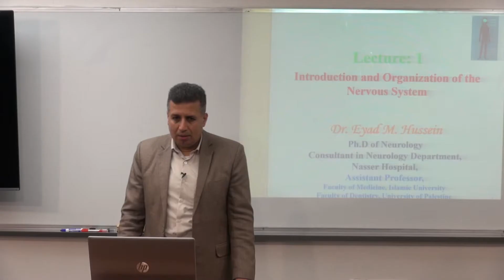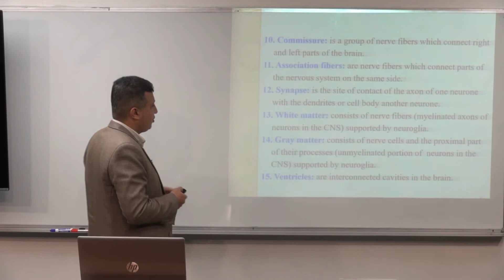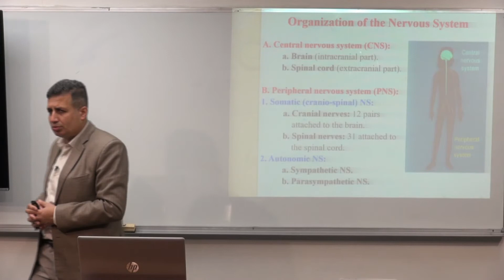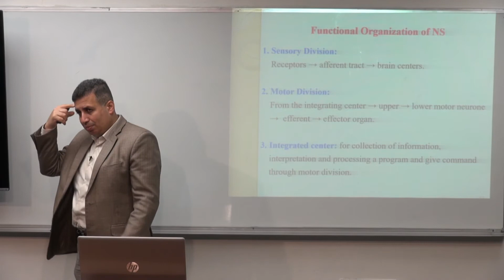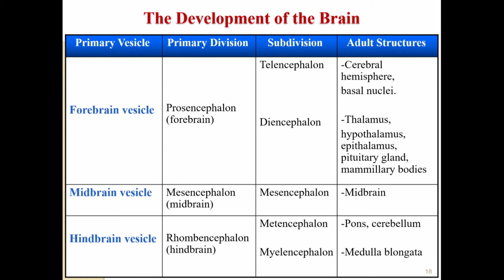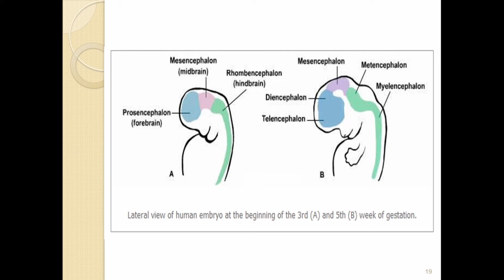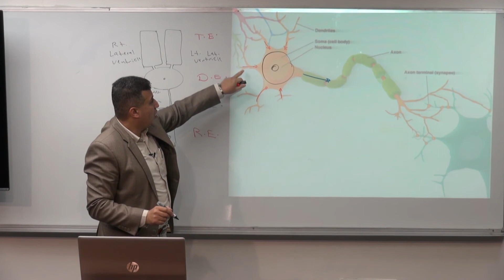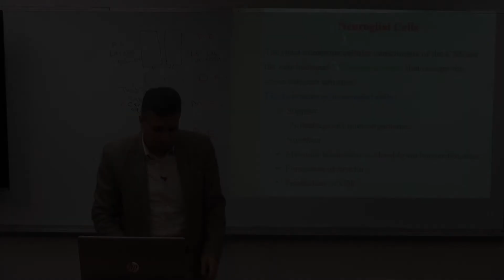Introduction and organization of NS 1